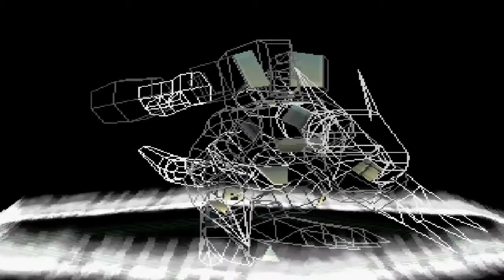Digimon World - Greymon vs MetalGreymon/Machinedramon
Because one doesn't need WarGreymon to do it...

Seems that Greymon has weakness against Machine, element tables (weakness/resist) indeed exist in DW1 as Sparsie said but we don't know the exact value for it... Numemon in my Japan game deals 1k+ in his finisher atk while usually it below 1k...